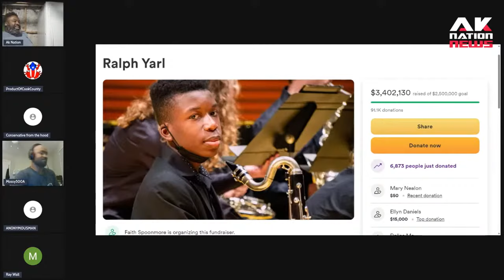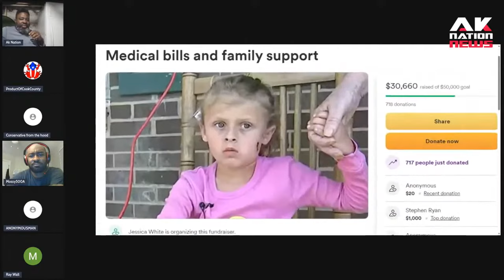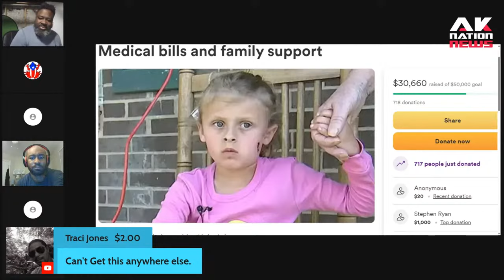Ralph Yarl's family set a Gofundme record for the highest goal ever $2,5000,000.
The average Gofundme goal (amount asked for) is $2,000. This family asked for over 1000 times that.